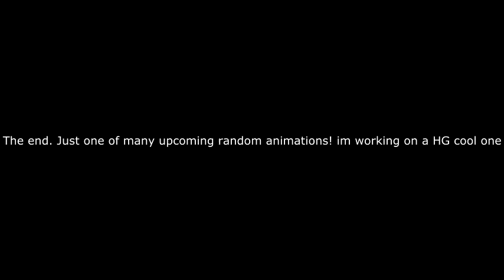Drunk Party! Minecraft Animation